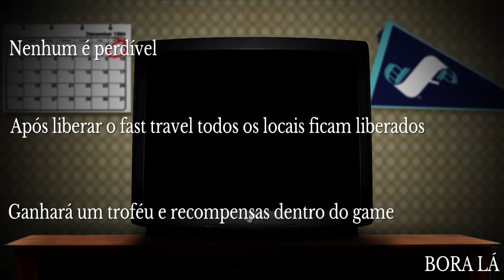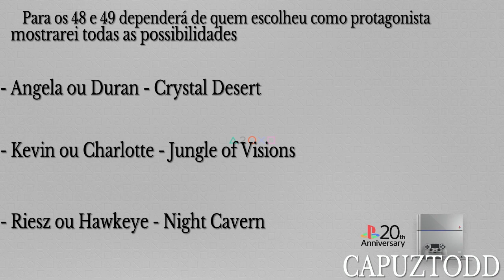Trials of Mana Remake - Todos os Colecionáveis - Li'l Cactus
LINHA DO TEMPO:

00:12 - GOLDEN ROAD
00:29 - FREE CITY OF MAIA
00:49 - DWARF TUNNEL
01:14 - MOLEBEAR MOORS
01:47 - MOLEBEAR MOORS
02:29 - VALSENA, KINGDOM OF THE PLAINS
02:47 - MERCHANT TOWN BEISER
03:10 - POLO PORT
03:33 - HEAVENSWAY
03:53 - HEAVENSWAY
04:21 - JADD STRONGHOLD
04:39 - RABITE FOREST
05:08 - RABITE FOREST
05:35 - LAKESIDE TOWN ASTORIA
05:58 - GUSTHALL
06:10 - GUSTHALL
06:25 - OBLIVISLE
07:18 - SNOW HAMLET ALRANT
07:38 - FROSTBITE FIELDS
07:59 - FROSTBITE FIELDS
08:20 - LABYRINTH OF ICE
08:36 - DESERT CAPITAL SIRHTAN
08:54 - BURNING SANDS
09:17 - BURNING SANDS
09:45 - FIERY GORGE
10:04 - BURNING SANDS
10:36 - MOONLIGHT TOWN MINTAS
10:55 - DUSKMOON FOREST
11:20 - DUSKMOON FOREST
11:34 - CHARTMOON TOWER
11:47 - LAMPBLOOM WOODS
12:21 - FLOWERBURG DIOR
12:48 - LAMPBLOOM WOODS
13:11 - LAURENT
13:39 - MOLEBEAR MOORS
13:58 - LABYRINTH OF ICE
14:31 - DARIA, GEM VALLEY
14:48 - DARIA, GEM VALLEY
15:06 - WOODS OF WANDARA
15:32 - WOODS OF WANDARA
15:38 - HOLY CITY WENDEL
15:55 - CASCADE CAVERN
16:16 - FIERY GORGE
16:36 - CHARTMOON TOWER
16:52 - SHIMMERING RUINS
17:08 - SHIMMERING RUINS
17:28 - ANCIENT CAPITAL PEDDA
17:47 - EXPLICAÇÂO
17:57 - CRYSTAL DESERT
18:19 - CRYSTAL DESERT
18:44 - JUNGLE OF VISIONS
18:59 - JUNGLE VISIONS
19:09 - NIGHT CAVERN
19:25 - NIGHT CAVERN
19:40 - SANCTUARY OF MANA

Ganhará o triféu Cactus Companion e recompensas dentro do game. Gameplay feita no console playstation 4

Vídeo gameplay do game Trials of Mana, um RPG remake de um clássico de Super Nintendo, a sua versão atual está disponível para Playstation 4, Nintendo Switch e PC. Game Também conhecido como Seiken Densetsu 3 (SNES)